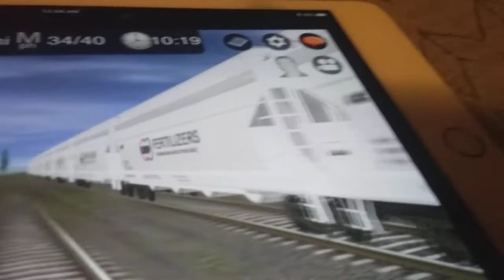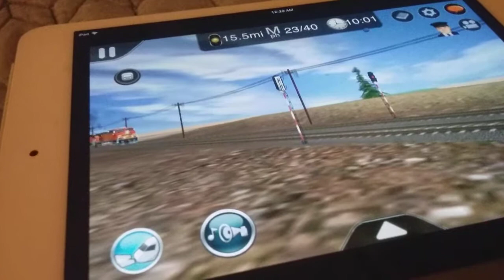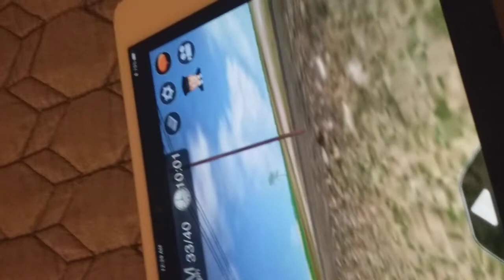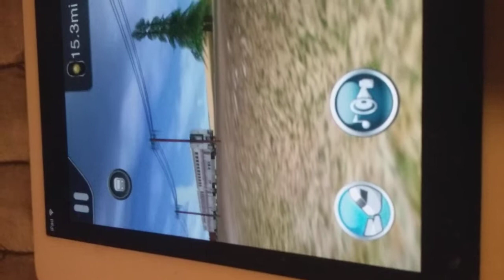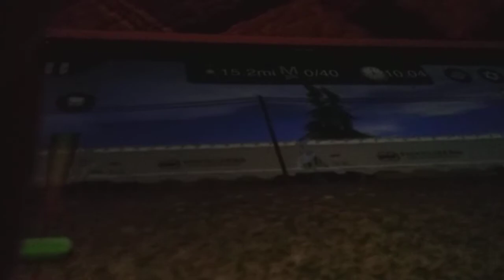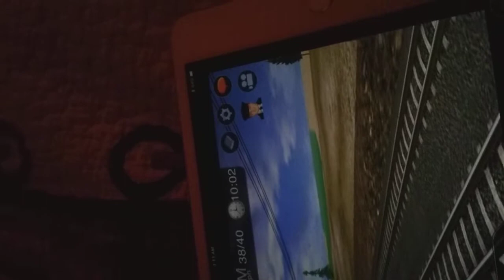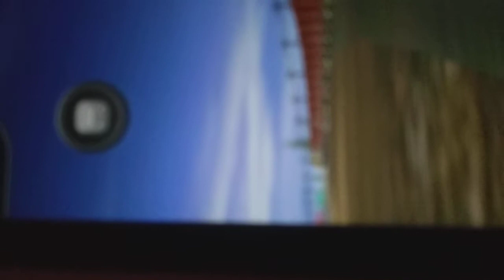Railfanning the BNSF San Oak Subdivision Part 5 (BNSF 702 with 3 Amtrak Superliners!)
Train 1 - BNSF 702 C44-9W, BNSF 8603 B40-8 and ??? 530966 GP38-2 lead an eastbound grain train.
Train 2 - CP 1550 GP9u leads an eastbound Local Train.
Train 3 - BNSF 4609 Dash 9-44CW, BNSF 3069 Dash 9-44CW and BNSF 4014 Dash 9-44CW lead an eastbound mixed freight train. Notice BNSF 6000 Dash 9-44CW on the flatcar.
Train 4 - BNSF 702 C44-9W and CSX 8432 SD40-2 lead a short coal train with 3 Amtrak Double Decker Superliners at the end.
Train 5 - BNSF 8025 Dash 9-44CW, BNSF 3038 Dash 9-44CW and UP 1989 Rio Grande Heritage SD70ACe lead an eastbound grain train.
Train 6 - BNSF 702 C44-9W, BN 1119 SD40-2, CSX 8854 SD40-2 and UP 83 U50 are arriving at their destination with the usual eastbound grain consist.
Train 7 - BNSF 4391, BNSF 9113, BNSF 1414 and BNSF 4579 Dash 9-44CW lead an eastbound coal train with mid DPU CSX 7344 C40-8W and rear DPU BNSF 1547 Dash 9-44CW.
Train 8 - CSX 8432 SD40-2 and ATSF 2050 SD40-2 are working at Seaside Yard with a caboose on the back.